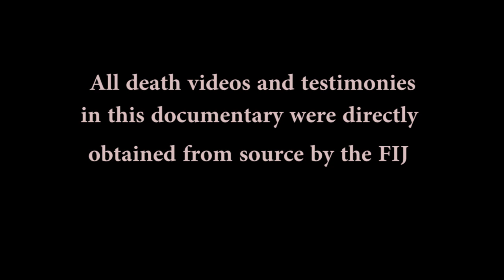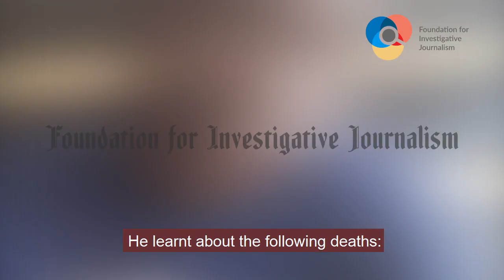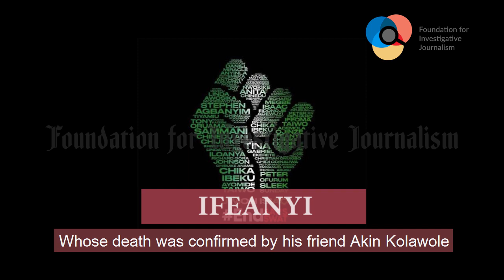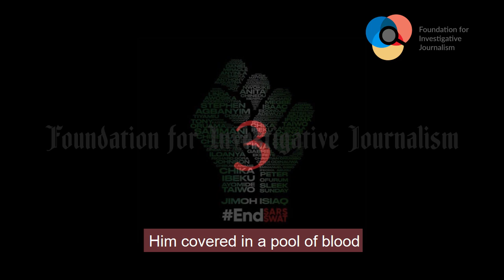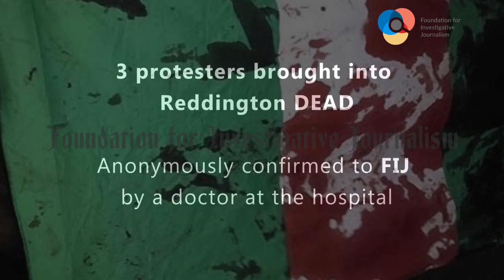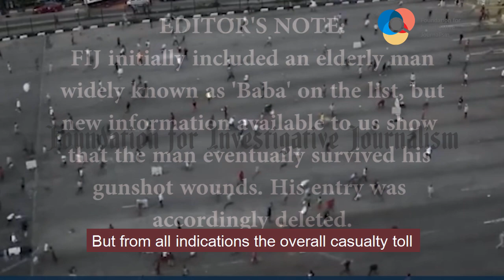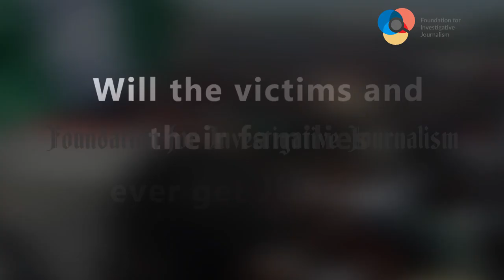DOCUMENTARY: Names, Faces, Testimonies... How Lekki EndSARS Protesters Were Massacred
This documentary by the FIJ gives a chilling narration of how unarmed protesters were massacred at the Lekki Toll Plaza by soldiers in the night of October 20, 2020.

Investigative journalist ‘Fisayo Soyombo had spent 10 weeks tracing the deaths, disappearances and injuries from the military intervention in the Lekki Toll Gate protest of October 20, 2020. Here, he names some of the dead and reveals their faces. He also documents their final moments and what their passing means to their friends, families, loved ones and the acquaintances they made at the protest ground.